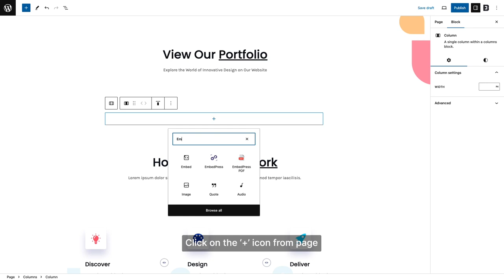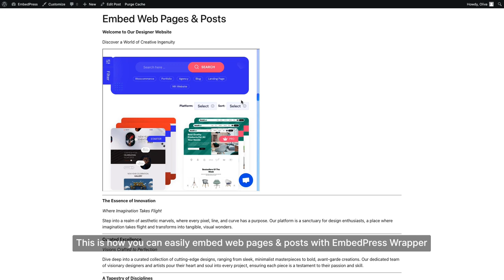How To Embed Web Pages & Posts With EmbedPress Wrapper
Learn how to embed web pages and posts in WordPress using the EmbedPress wrapper. By embedding a whole page or post on your website, you can share your site's content or other useful information with your visitors. This way, you provide them with a seamless browsing experience with all the required content on a single page.